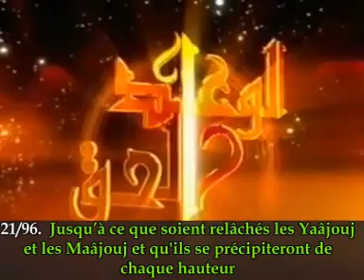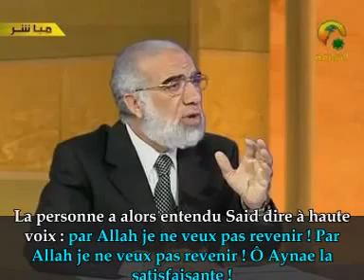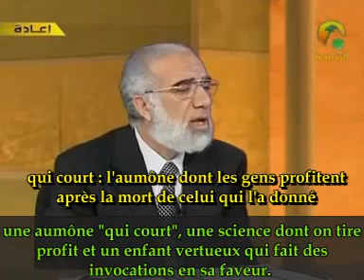La vraie promesse 15 - Le premier lieu (part.2) - Cheikh Omar Abdelkafi